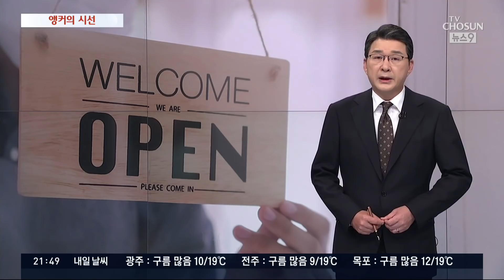그들의 눈물을 아십니까 [신동욱 앵커의 시선]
봄이면 꽃 길마다 먹거리 장터가 서곤 합니다. 시인이, 모처럼 신바람 난 노점들을 보며, 봄꽃이 잠시 실업률을 낮춰주는 까닭을 생각합니다.

 "겨우내 직업소개소를 찾아다니던 사람들이, 벚나무 아래 노점을 차렸습니다. 솜사탕 번데기 뻥튀기"

가난 구제는 나라님도 못한다지만, 보다 못한 벚나무들이 나선 거라고 시인은 말합니다. 다시 한번 힘내서 살아보라고…

어느 겨울, 받을 돈이 있다는 친구를 따라, 시인이 외진 동네 순댓국집에 갔습니다. 몸이 불편한 남자와 더 불편한 아내가 차려준 밥상을 받으며, 친구는 불쑥 "행복하냐"고 물었습니다. 빚 받으러 가서 어쩌자고 그런 질문을 했을까요. 친구는, 한사코 받지 않겠다는 밥값을 놓고 일어섰습니다. 빚 얘기는 꺼내지도 못했습니다. 시인이 친구에게 시로 물었습니다.

"요란한 눈발 속에서 홍시 만한 붉은 무게가 너의 가슴에도 맺혔느냐고"

이재명 민주당 대선 후보가 "음식점 총량제를 운용해볼까 생각했다"고 밝혔다가 "당장 시행한다는 건 아니라"고 한 발 뺐습니다. 그러더니 불쑥 자영업자들을 불나방에 비유했습니다. 무슨 뜻인지는 알겠습니다만 해서는 안 될 말이지요. 불나방은, 무작정 불 속으로 날아들어 타 죽고 마는 병적 집착을 상징합니다.

그런데 절박한 처지에서 식당을 차려서라도 살아 보려는 많은 사람들을 그 부질없는 불나방에 비유하다니요. 그들이 사라지면 경기가 좋아지고 서민들의 삶이 나아질까요? 총량제는 빈자리가 나야 정부 허가를 받아 개업할 수 있도록 하겠다는 제도입니다. 당연히 마음대로 식당도 못 하느냐는 불만이 나올 수밖에 없습니다.

그런데 한편으론 이미 가게를 가진 자영업자들은 귀가 솔깃할 수밖에 없습니다. 이 후보는 "영업면허를 이삼백 만 원 받고 팔 수 있게" 라고 했지만, 웃돈이 그 정도만 붙겠습니까. 이걸 모를 리 없는 이 후보가 왜 자영업자 간담회에서 이 문제를 꺼냈는지 궁금할 따름입니다.

이 후보는 총량제를 "선량한 규제"라고 했습니다. 그러나 시장과 상식을 거스르는 이런 규제들이 어떤 부작용을 불러왔는지, 우리 자유를 어떻게 침해해 왔는지 돌아볼 필요가 있습니다.

권위주의 정부가 장발과 미니스커트를 단속하면서 아름답고 선량한 풍속, '미풍양속'을 내세웠고 국민의 식탁까지 간섭하면서 '식생활 개선' 이라는 아름다운 구호로 치장한 기억, 그리고 멀리 갈 것도 없이 전·월세 잡는 선량한 목적으로 만들었다는 임대차법 때문에 지금은 또 어떤 일이 벌어지고 있습니까?

선거가 다가오면서 정치인들의 말 잔치가 갈수록 화려해지고 있습니다. 하지만 그 대부분이 서민들의 삶을 이어주는 밥 한 공기 가치만도 못한 '말장난'인 것은 예나 지금이나 변함이 없는 듯 합니다.

10월 29일 앵커의 시선은 '그들의 눈물을 아십니까' 였습니다.